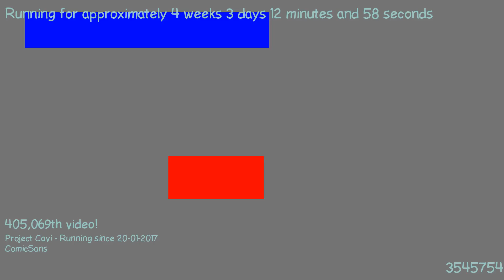1487629026 - Webdriver Cavi - H2